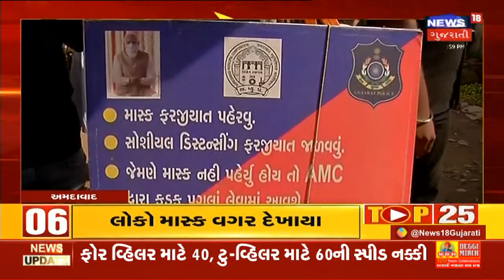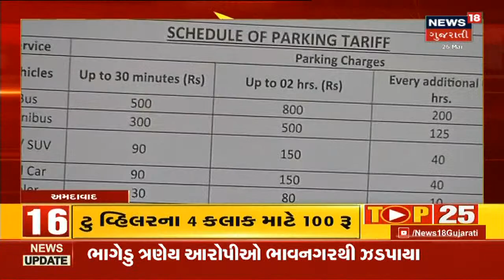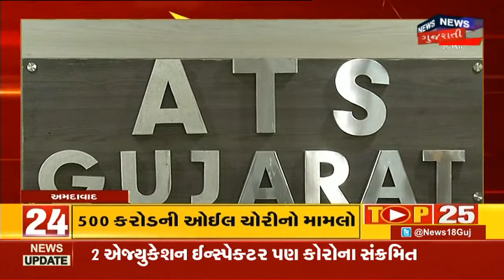Ahmedabad માં વાહનોની સ્પીડ નક્કી કરતુ જાહેરનામું બહાર પાડ્યું | TOP 25 | News18 Gujarati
1- વિધાનસભા માં નવી પહેલ, અધ્યક્ષના નિર્ણયને વિપક્ષના લોકોએ આવકાર્યો.  વિપક્ષ સભ્યને બનાવ્યા પ્રોટેમ સ્પીકર
2- Ahmedabad માં વાહનોની સ્પીડ નક્કી કરતુ જાહેરનામું બહાર પાડ્યું
3- Surat ના ST બસ સ્ટેશન પર Driver અને Conductor માસ્ક વગર દેખાયા.